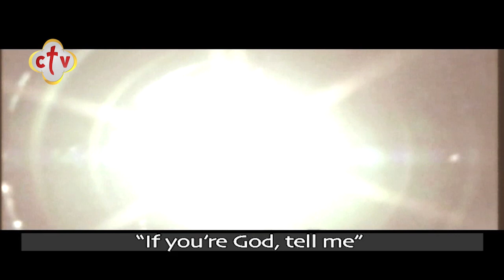Philotheos the Martyr